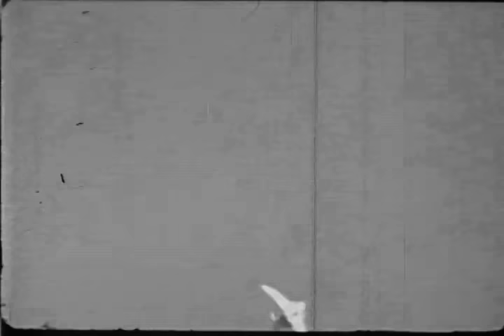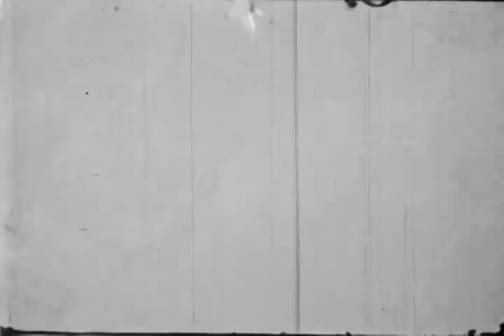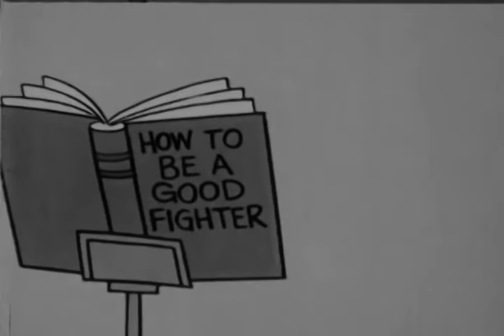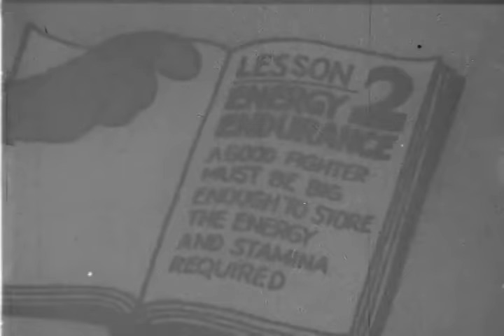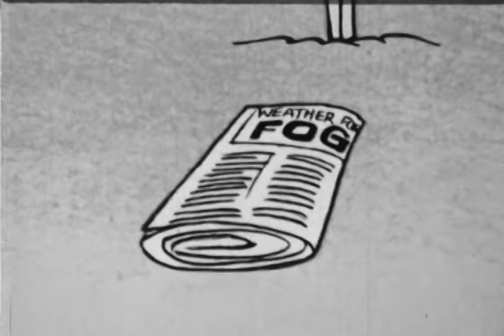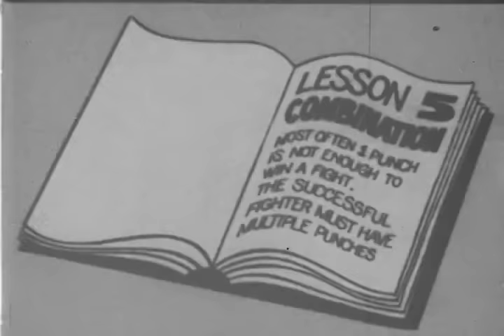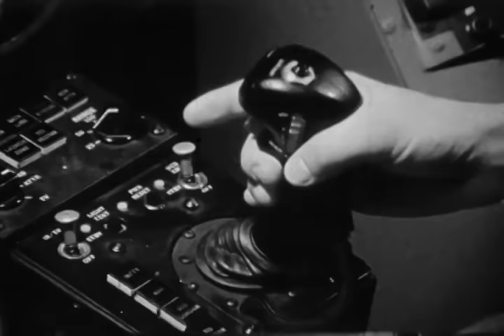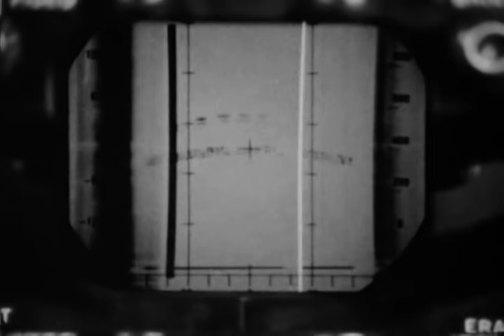F-0043 No Points for Second Place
A film from Grumman Aircraft c. 1975 discussing the history of air combat.  The F-14 is highlighted.